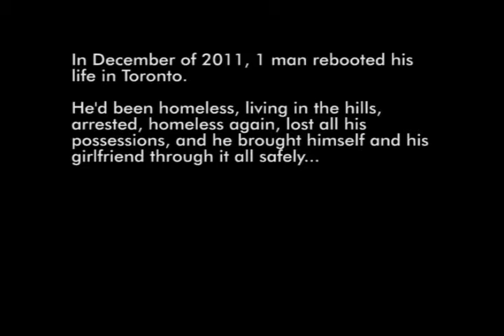The Ryze Switch Project Teaser | 2011 | Switch To Success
Inspired by: The Blair Witch Project Trailer
Thanks To: Arthur, Joy, Jolene, Abadir, Faraz, Andrew

A fun parody of the awesome Blair Witch trailer, for RyzeOnline.com's success-teachings.

A special thanks to Arthur Hung, The Lushingtons, Perla, Faraz, Abadir, Danny Iny, Tori Mongrain, and all the beautiful people who helped with this video.